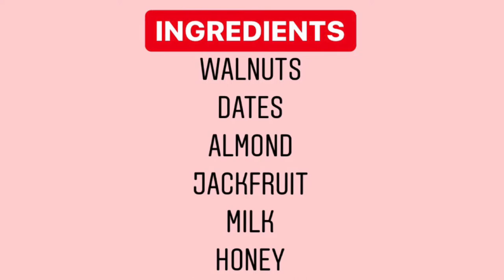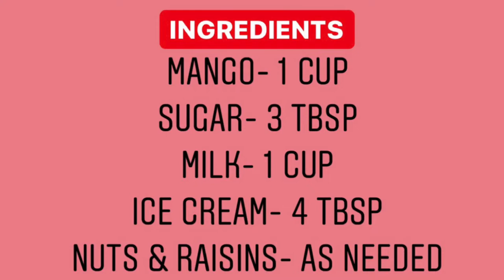JACKFRUIT DRY FRUITS SHAKE I SPECIAL MANGO SHAKE I REFRESHING & HEALTHY DRINKS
Today we are going to make 2 DIFFERENT SHAKES.

INGREDIENTS for JACK-FRUIT DRY FRUITS SHAKE :
1. jackfruit
2. almonds
3. walnuts
4. dates
5. honey
6. milk

INGREDIENTS for SPECIAL MANGO SHAKE :
1. mango - 1 cup
2. sugar- 3 tbsp
3. milk- 1 cup
4. ice cream- 4 tbsp
5. nuts & raisins- as needed